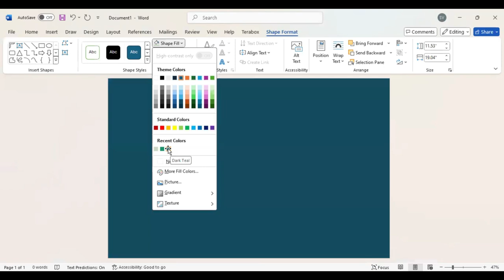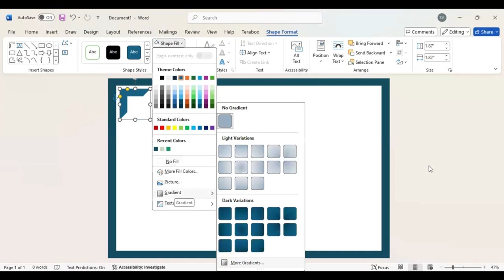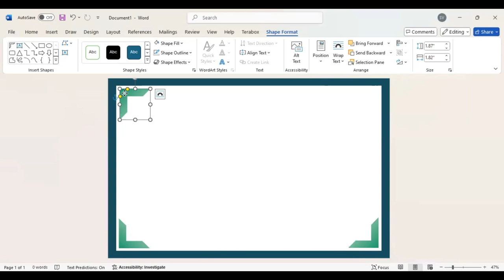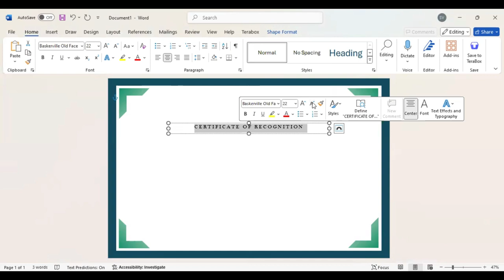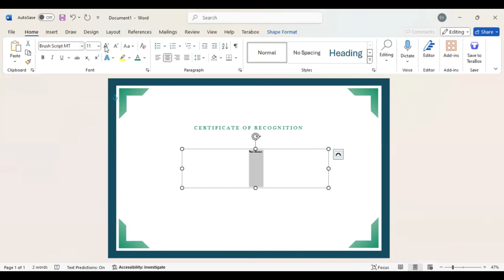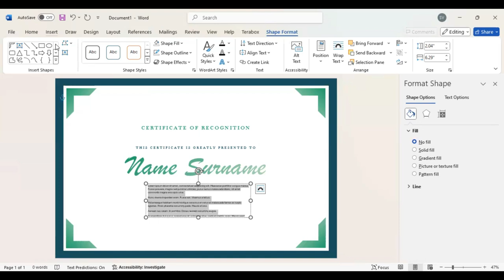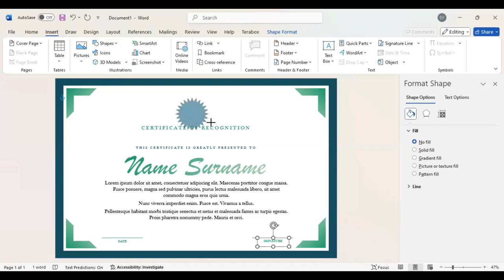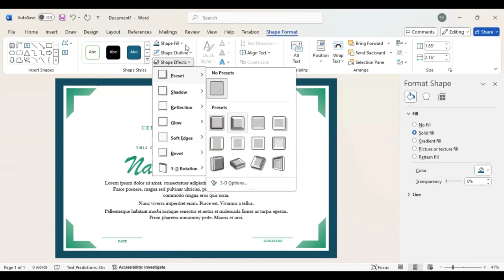Create a Certificate of Recognition in 10 minutes with Microsoft Word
If you are struggling with creating a certificate of recognition in Microsoft Word, this tutorial is for you. You will learn how to make a beautiful certificate in just 10 minutes with no hesitation.